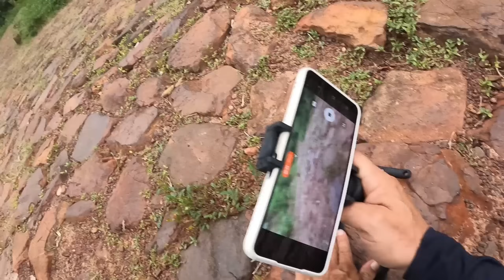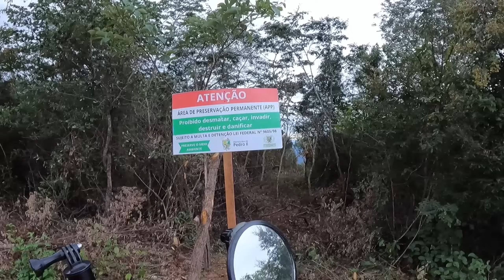"Testei meus limites" 60KM de ESTRADAS DE TERRA,numa pop,De Cachoeirinha a Pedro ll-PIAUÍ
JA NO FIM DA TARDE ,depois de um dia inteiro de viagem tive que completar um trecho de 60 km de estrada de terra,e 60 km em estrada de terra é bem diferente de uma estrada de asfalto…PERCURSO BEM DESERTO NO INTERIOR DO PIAUÍ,saindo do Saco dos Polidoros com destino a Pedro ll,passei apenas em uma localidade durante a viagem,ameaçava chover e eu tinha pouco tempo pois ja era fim de tarde,cheguei no Mirante do Gritador com sereno,perto de 5:30 da tarde,o tempo estava um pouco frio lá,uns 22°,a exaustão era grande que mau conseguie finalizar o video,assista o finalzinho  e perceba o meu semblante dominado pelo cansaço .

VALE APENA ASSISTIR ESTE VÍDEO INTEIRO,NELE TESTEI MEUS LIMITES E SENTI UM POUCO DE PRESSÃO PARA CONCLUIR UM TRECHO EM CURTO TEMPO.
Ladeira do Carangueijo
Serra dos Matões
Cachoeirinha-DOMINGOS MOURÃO
PEDRO ll
FESTIVAL DE INVERNO DE PEDRO II
Mirante do Gritador